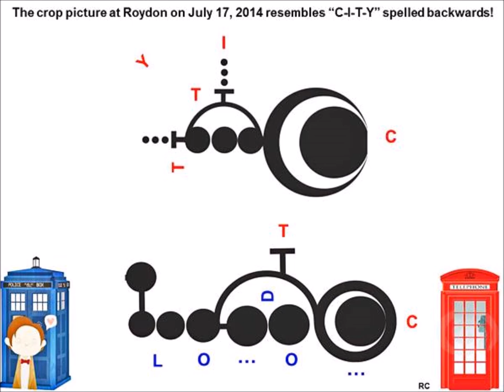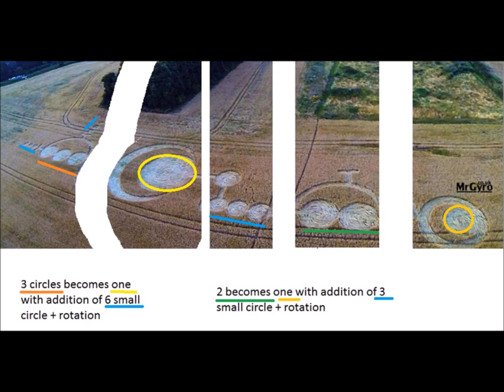CROP CIRCLE ☼ The Forests Way, Nr Roydon, Essex UK - reported July 17, 2014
...thanks to Crop Circle Connector...
SOUNDTRACK "Adventure, Darling" by Gillicuddy ~
PHOTOS MyGyro.co.uk, Nils Kenneth Fordal
INTERPRETIVE FRAMES Red Collie, MrGyro.co.uk
Marco Kirchner, WJ, Stephane